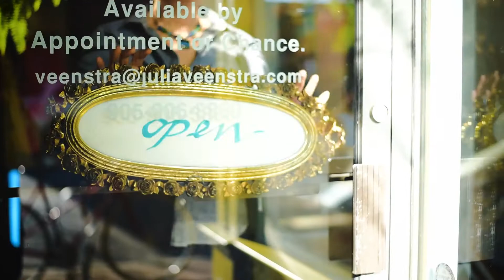Julia Veenstra Square Foot Show 2017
At my studio every year I hold an awesome show that showcases over 20 artists and myself at a SALE price of just $250.00 a 12 by 12 piece!
This year it is December 6 to 9, 2017 at 167 James Street North in Hamilton, Ontario